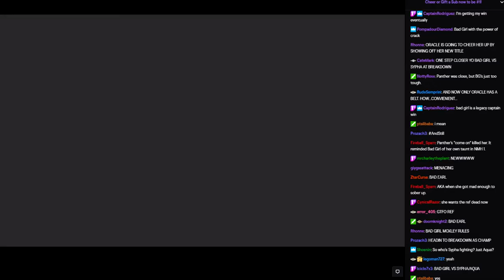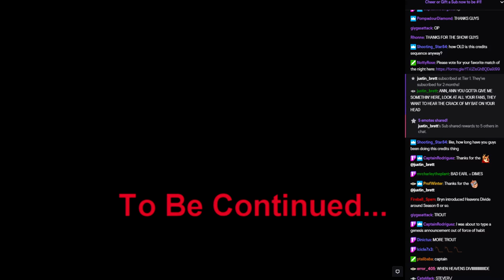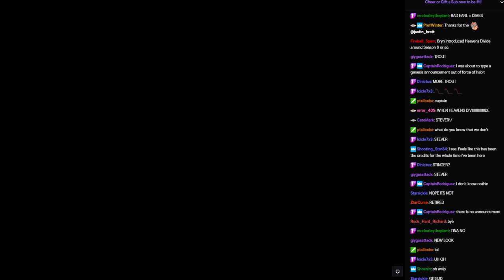WVGCW S12E10 - 16: Credits